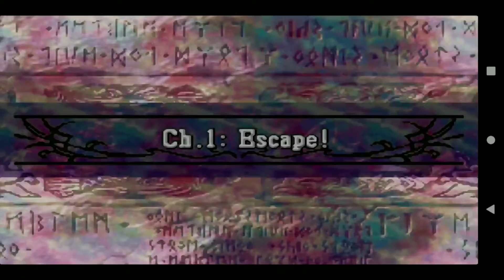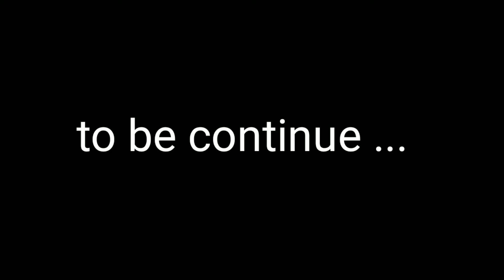Games GBA : Fire emblem the sacred stones part 2 escape !! (gameplay)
setelah kerajaan Renais jatuh Erika dan Seth menyelamatkan diri dan meminta pertolongan kepada kerajaan tetangga yaitu kerajaan Frelia sekaligus menyelamatkan temannya Erika yaitu Ratu Tana yang sedang di kuasai oleh pasukan musuh yaitu pasukan Grado's ,

simak terus perjuangan Erika ...